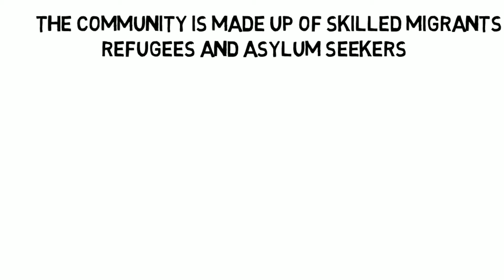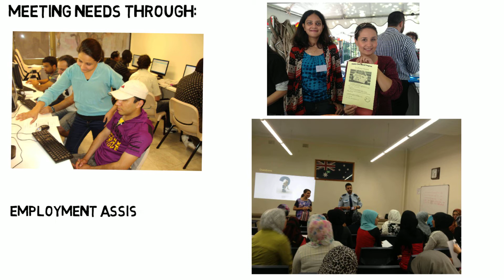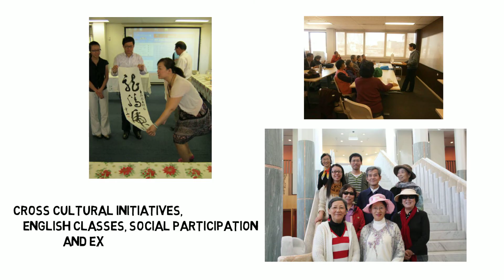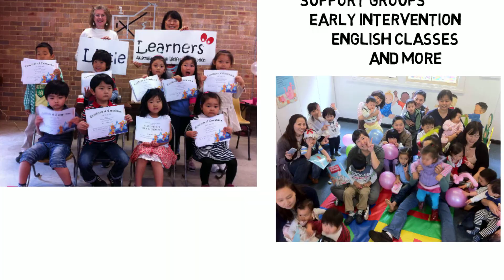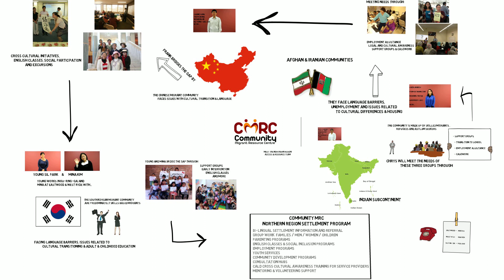Community Migrant Resource Centre- Northern Region Team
Introducing Northern Region Team of Community Migrant Resource Centre. Community MRC is non-profit, community based organisation.
Our VISION is a just, equal and inclusive society where individuals are valued, contributing, and self-sufficient members of the Australian community.
Our MISSION: To provide high quality services, settlement information, support and advocacy to migrants and refugees in order to facilitate successful integration into the wider community.